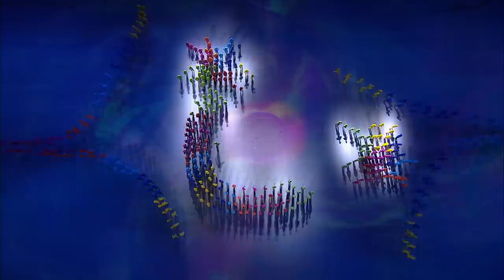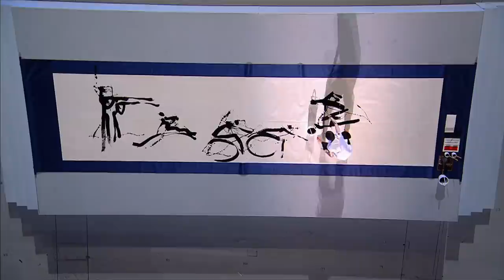Closing Ceremony | Sochi 2014 Paralympic Winter Games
The Sochi 2014 Paralympic Winter Games -- which were record-breaking in terms of athletic performances, ticket sales and media coverage -- came to an end on Sunday evening (16 March) at Fisht Stadium with a spectacular Closing Ceremony.

Through the theme of "Reaching the Impossible," the Closing Ceremony illuminated how dreams can be achieved through strength and passion to change the perception of "impossible" to "I'm possible."

IPC President Sir Philip Craven addressed the stadium during the Closing Ceremony, saying:

"The Paralympic Spirit has united and infected us all. Proud Paralympians -- your inspirational athletic performances have redefined the boundaries of possibility.

"You have shown the world that absolutely anything is possible and that life is about amazing capabilities and not perceived deficiencies.

"With record numbers of highly enthusiastic spectators supporting you all, you have shown what real grit and determination looks like. Through record TV audiences and media coverage, you have opened up the eyes of the world to what the human spirit can achieve."

The Closing Ceremony started with a group of wheelchair dancers moving gracefully across the field of play, joined by luminous aerialists overhead. All 30 Sochi 2014 gold medallists from the host nation carried the Russian flag into the stadium as the Russian State Children's Chorus Assembly sang an a capella version of the national anthem.

Abstract artwork was brought to life by a centre stage cast of 462 performers dressed in bright colours who formed geometric shapes to display different images, including illustrations of various winter sports.

A man in a wheelchair then appeared on the scene, faced with the challenge of climbing a 15-metre rope. When he accepted the challenge and reached the top of the rope, he became a flying apostrophe between the letters 'I' and 'M' in 'IMPOSSIBLE' to create 'I'M POSSIBLE,' with a spectacular fireworks display celebration the transformation.

The Sochi 2014 Paralympics certainly showcased that motto, as Russia topped the standings with 30 golds and 80 total medals at the Games.

Russia's Deputy Prime Minster Dmitry Kozak spoke, saying: "These Games have gone far beyond sports competitions. They showed what people from different countries and nationalities different cultures and traditions are capable of when they are united by a single goal and an inspired dream.

"Attitudes toward people with an impairment have changed among Russian society. The Paralympic Winter Games have become a catalyst for our efforts to create a barrier-free environment in Russia. The Games are over, but we promise that this important work will continue throughout our vast country."

Also in the Ceremony, the Whang Young Dai Award was presented to Australian alpine skier Toby Kane and Dutch snowboarder Bibian Mentel-Spee for not only achieving sporting excellence, but also for exemplifying the spirit of the Games by inspiring and exciting the world.

Norway's Eskil Hagen, Finland's Katja Saarinen and Russia's Mikhail Terentiev were introduced as the new members of the IPC Athletes' Council before the 8,000 Sochi 2014 Paralympic volunteers were recognised as heros of the Games. Soon after, a cast of performers in red, blue and green transformed the Paralympic Agitos into a giant heart, embracing 51 volunteers at its centre.

Visually impaired pianist Oleg Akkuratov played the Paralympic Anthem as the Paralympic Flag was lowered and passed on to the Mayor of PyeongChang before the South Korean flag was raised and the PyeongChang 2018 Games performers gave a magical performance.

An enchanting cast filled the stage for the Closing Ceremony finale, putting on a huge dance sequence that included four international voices -- Jose Carreras --Nafset Chenib, Diana Gurtskaya and Valeriy Kozlovsky -- and ended with a large fireworks display across the entire Olympic Park.